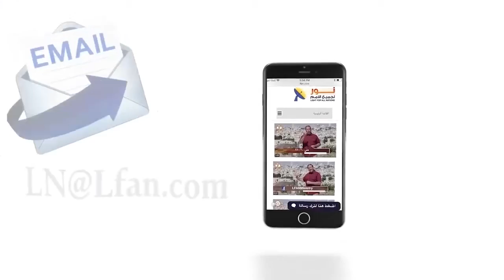489 تفاصيل هامة عن وعد الله بالمسيا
تفاصيل هامة عن وعد الله بالمسيا